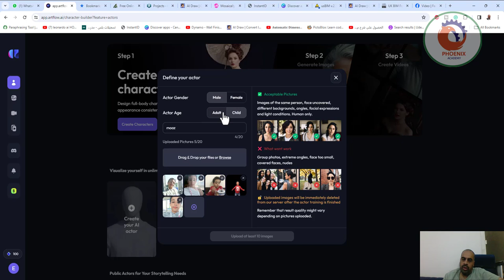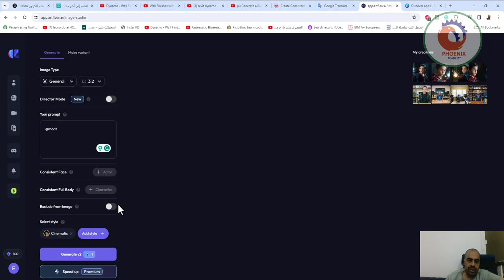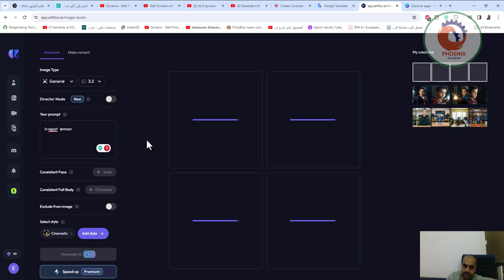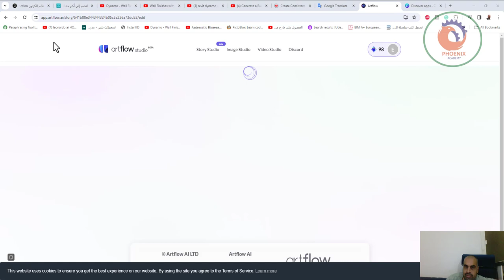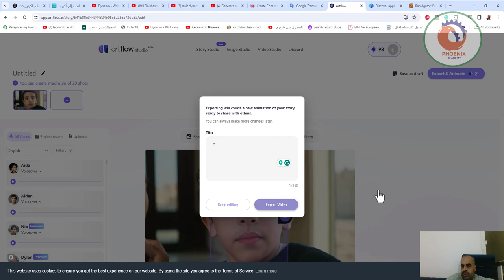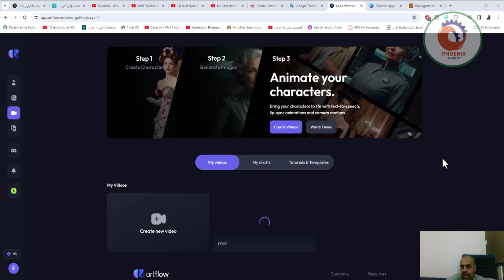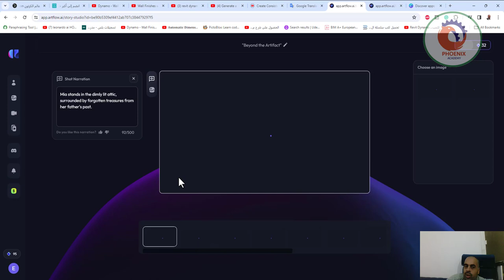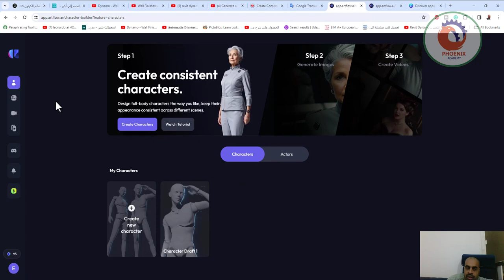artflow ai تاليف قصة بالذكاء الاصطناعي و عمل الفيدوهات مع تثبيت الشخصية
❤️ روابط التواصل
✅ انستجرام